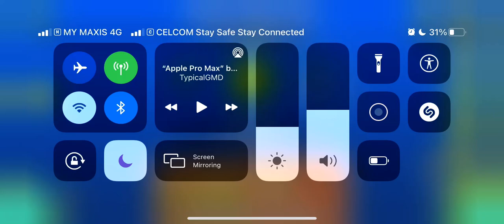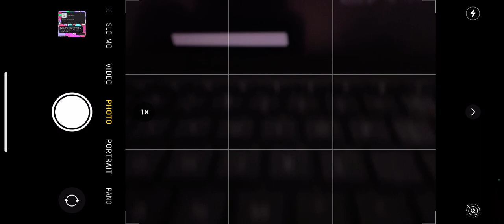Apple Pro Max - FGH ( Geometry Dash )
Looool XD
Recorded in an actual Apple iPhone 11

Originally want to do this on iPad Pro 11 ( 2nd Gen ) but oooof the screen wasn’t full